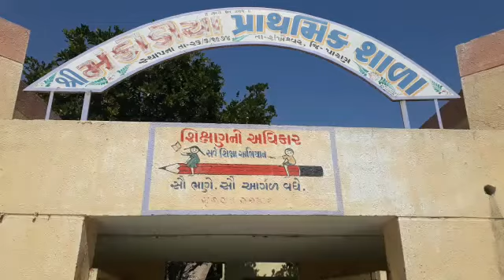MANKODIYA TA-SHANKHESWAR DIST-PATAN